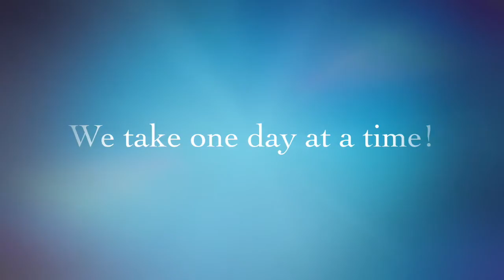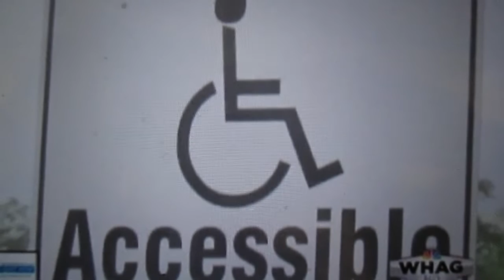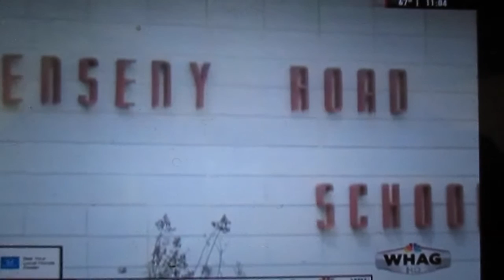Making playgrounds ADA compliant and safe for everyone to use!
I have been fighting a huge battle with our town and school for the last 3 years! The battle to improve the playground to make it more safe for children like Sasha. The ADA ( American Disabilities Act) states no should be denied access to a public place this playground is horrible! My hopes for the future to finally make it safer for the handicapped  community :)